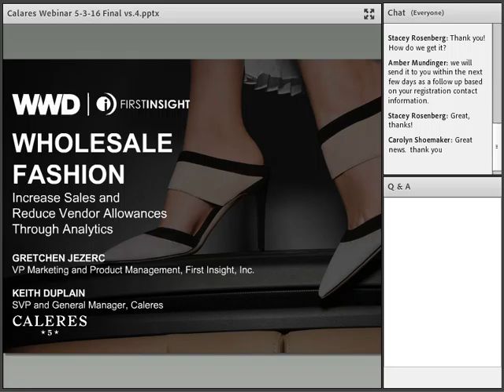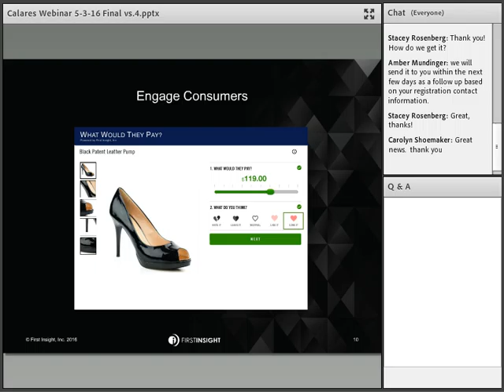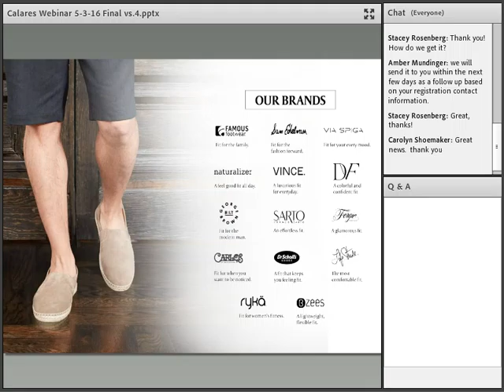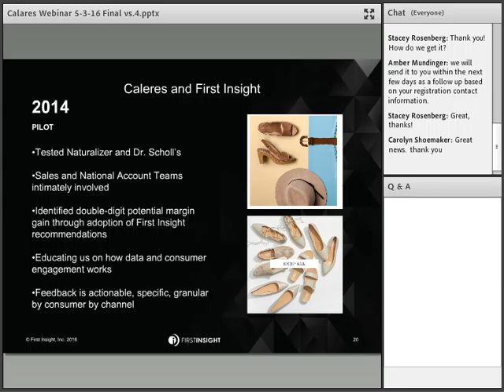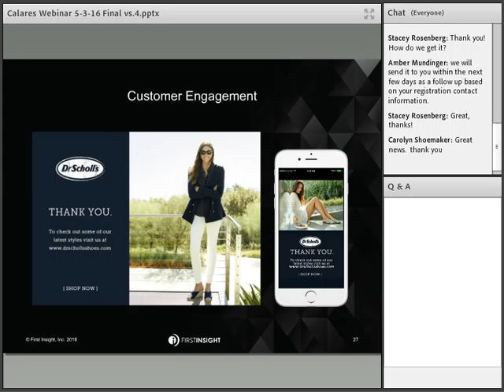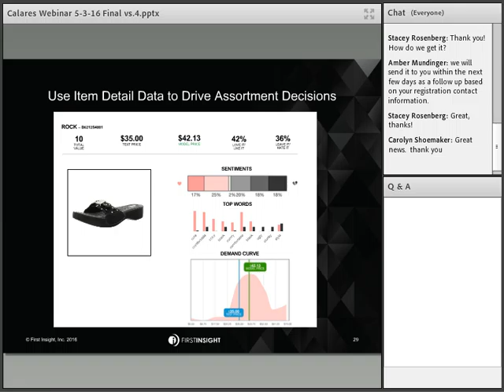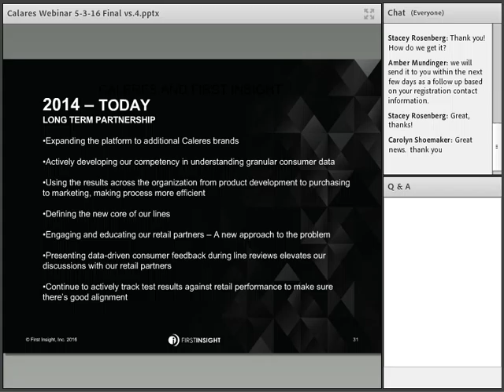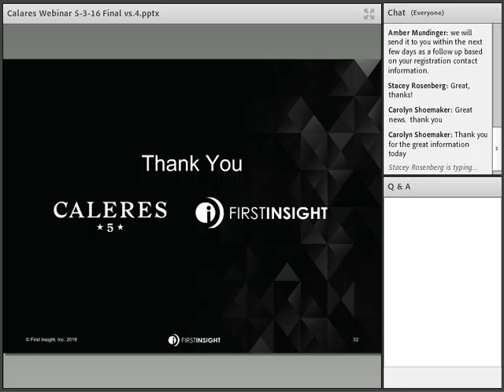WWD + Caleres Webinar - Wholesale Fashion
Watch the exclusive webinar with Gretchen Jezerc, VP Marketing & Product Management at First Insight and Keith Duplain, SVP & General Manager at Caleres as they discuss how wholesalers such as Caleres are using forward-looking analytics to incorporate the voice of the retailer's customer into assortment mix decisions.